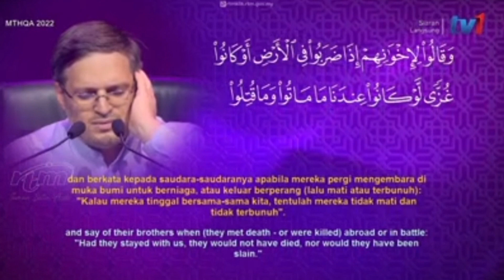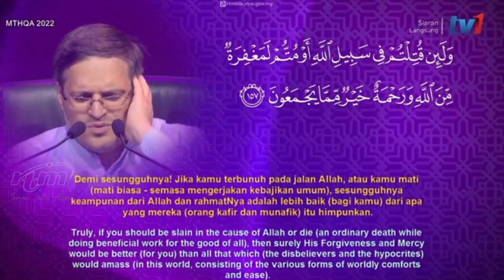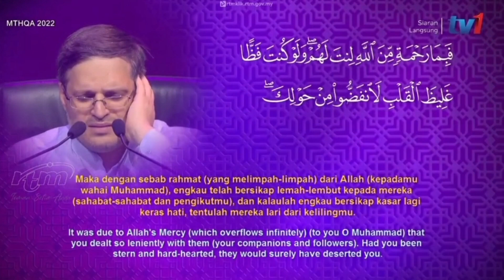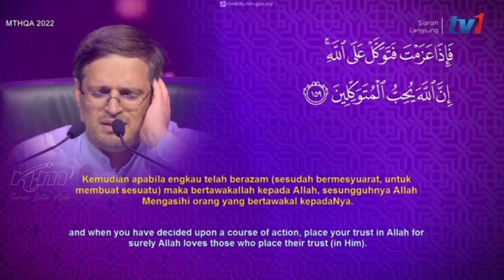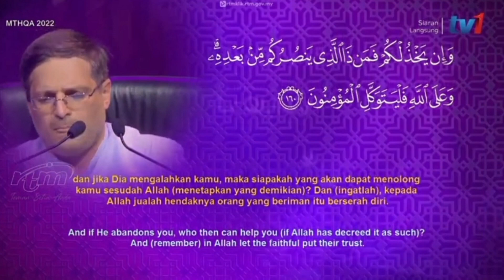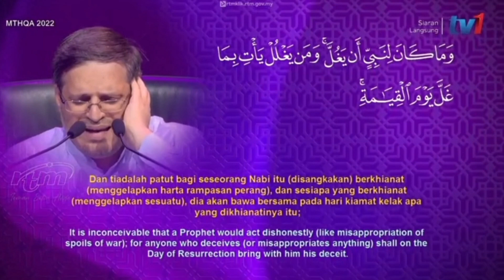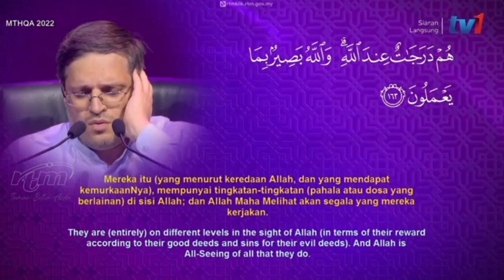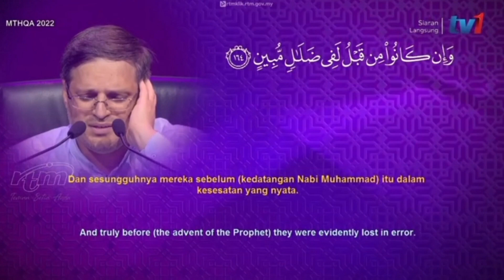QARI IRAN | MAJLIS TILAWAH AL QURAN PERINGKAT ANTARABANGSA TAHUN 2022 | MASOUD NOORI